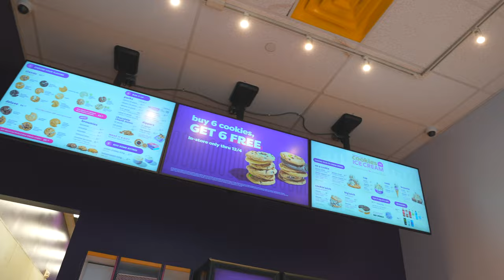The Tips You Need To Play Professionally!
Thank you all for supporting me on this journey. In this video I am providing my insights on how to achieve the goal of making it Professionally. For those who are in high school or college. You can achieve anything you put your mind to. Coming from a small D3 Private school, with no Division 1 or 2 college offers out of high school. Many Told me it was impossible to make it to the next Level. Though the NFL is the big goal. I was given the opportunity to play in the NAL (National Arena League) for my rookie debut in March. I hope you guys enjoy this video!!

Should I do more day in the life videos on how I am preparing for the season?